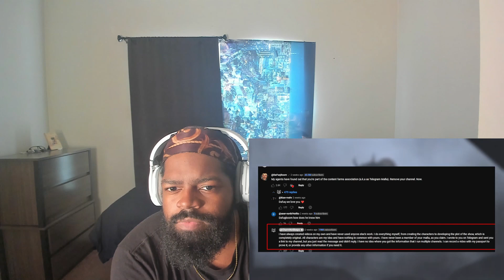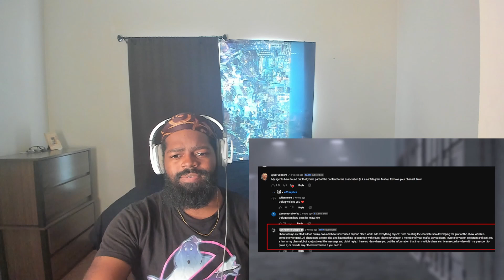THIS GOT SPICY! / Reacting To DAFUGBOOM IS MAD & EPISODE 76 NEWS?! - ALL Easter Egg Analysis Theory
Intro/Outro Song: Unknown Brian Say Goodbye Ft Marvin Divine

TimeStamps:

- Intro = 0:00
- Reaction = 0:08